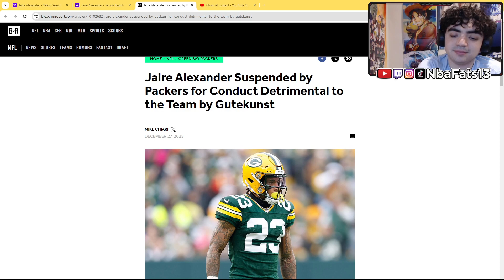JOKES! Jaire Alexander Suspended by Packers for Conduct Detrimental to the Team | REACTION